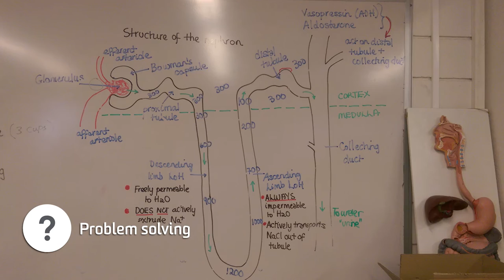Anna Vu - Me in a Minute